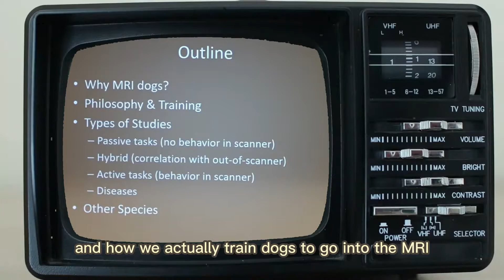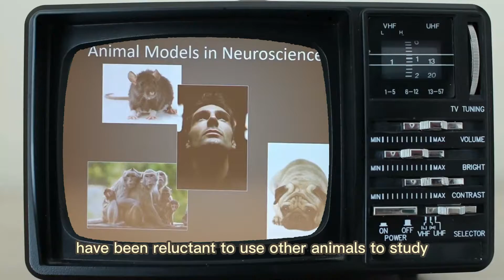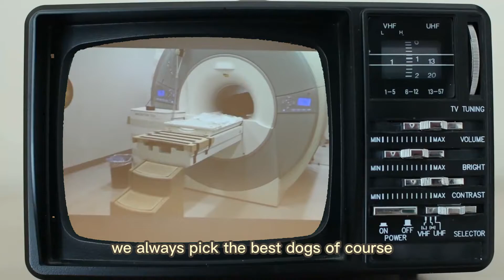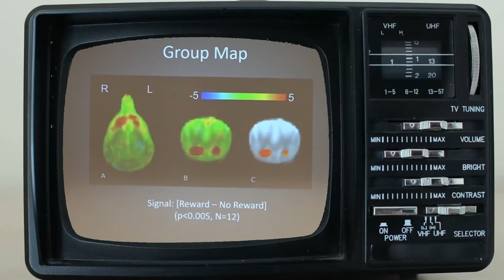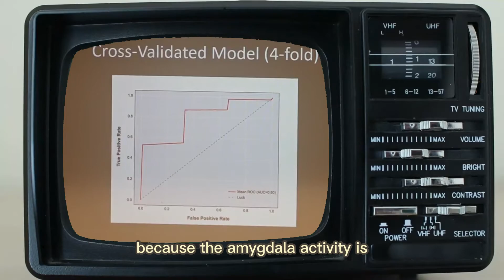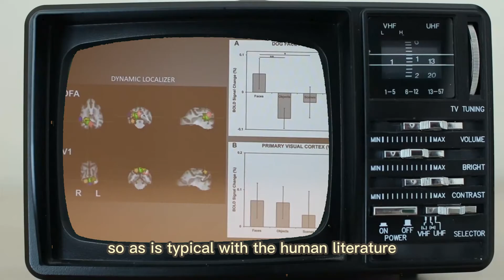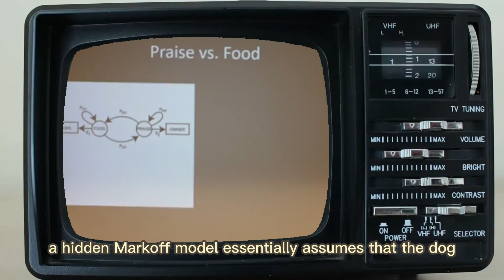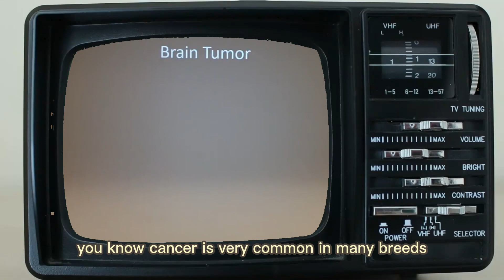How Is Dog Intelligence Measured | Intelligent Dog Breeds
Dogs are some of the most beloved pets in the world, and their behavior and minds are fascinating to observe.

But what exactly is going on in a dog’s head? How do they think and why do they act the way they do?

In this video, we’ll take a look at the psychology of dogs and break down the various aspects of a dog’s behavior and mind.

From communication and training to understanding their emotions and motivations, we’ll explore the inner workings of our furry friends and gain insight into how to better understand and care for them.

If you are interested to discover more about how is dog intelligence measured, you're at the right place.

This video is about "how is dog intelligence measured" topic but we try to cover the following subjects:
-dog intelligence test
-intelligent dog breeds
-can you measure a dog's iq

take 40 seconds to examine out our vid and find out why we are the very best choice regarding intelligent dog breeds...
I'll reveal you something shocking, so take a deep breath and view the following video about can you measure a dog's iq